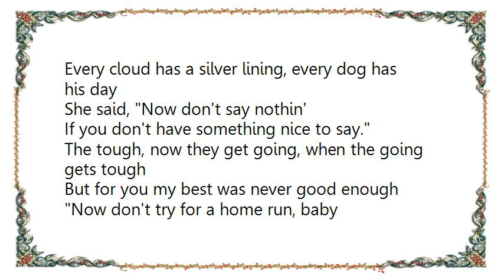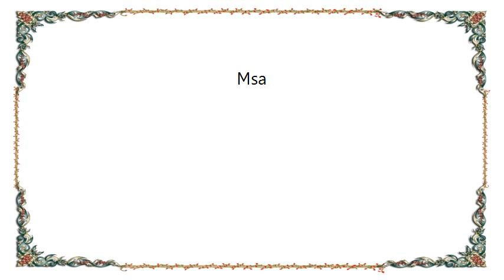Bruce Springsteen - My Best Was Never Good Enough Lyrics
[Lyrics Bruce Springsteen - My Best Was Never Good Enough]
Every cloud has a silver lining, every dog has his day
She said, Now don't say nothin'
If you don't have something nice to say.
The tough, now they get going, when the going gets tough
But for you my best was never good enough

Now don't try for a home run, baby
If you can get the job done with a hit
Remember, A quitter never wins and a winner never quits
The sun don't shine on a sleepin' dog's ass
And all the rest of that stuff

If God gives you nothin' but lemons, then you make some lemonade
The early bird catches the fuckin' worm,

Now life's like a box of chocolates,
You never know what you're going to get
Stupid is as stupid does and all the rest of that shit

Come'on pretty baby, call my bluff
'Cause for you my best was never good enough

Msa